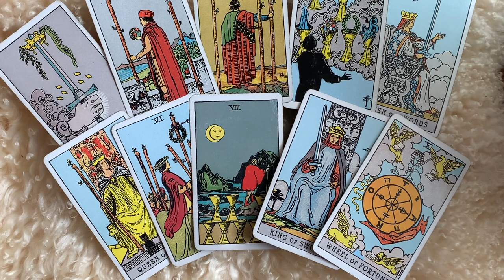ARIES "THIS IS THE BEST THING YOU COULD HAVE EVER DONE, ARIES" 👏🏼😻11-13 March 2022 Weekend Tarot